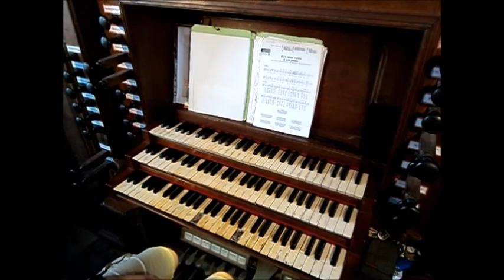Dieu nous invite à son festin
REFRAIN :
Table où Lui-même se donne ;
Voici le pain pour notre faim,
Source de vie éternelle.

1 - Approchez-vous pleins d’allégresse,
Ouvrez vos cœurs au Dieu vivant ;
En son amour, en sa tendresse,
Il vous appelle ses enfants.

2 - Venez à Lui dans la confiance,
Abandonnez tous vos soucis,
Et livrez-vous pleins d’espérance,
Car c’est Lui qui vous a choisis.

3 - Jésus a rendu témoignage
Par son offrande sur la Croix ;
Il donne sa vie en partage
A qui L’accueille dans la foi.

4 - Verbe de Dieu, splendeur du Père,
Il est le pain qui vient du Ciel ;
Recevez-Le en ce mystère,
Brûlez en l’Amour éternel.

5 - Il fait triompher sa puissance
En la faiblesse des petits ;
Il met en eux sa ressemblance,
Les attirant vers l’infini.